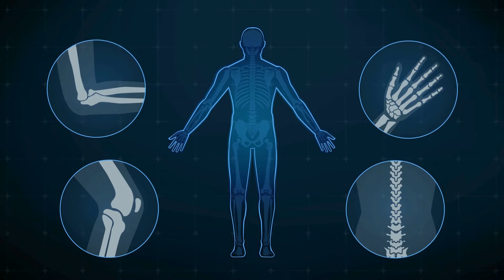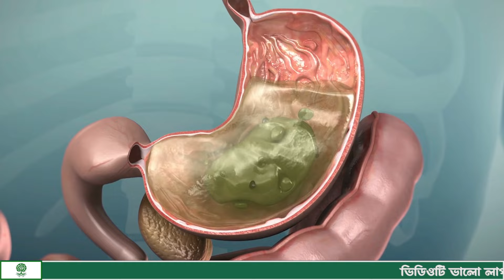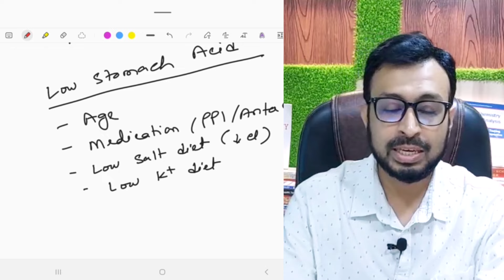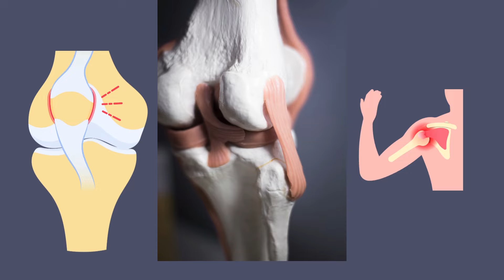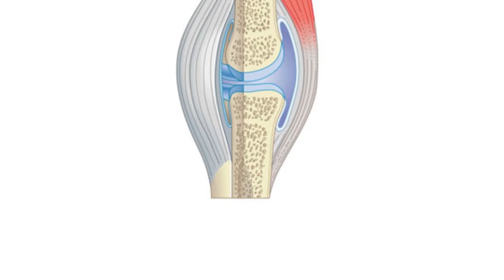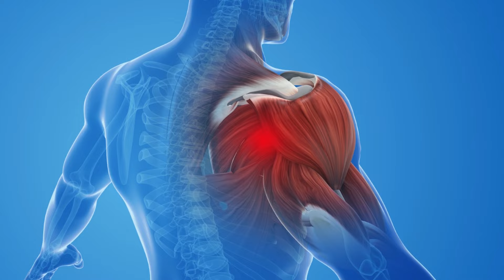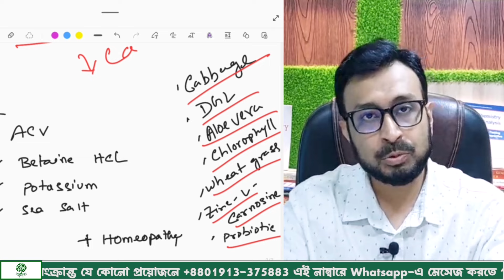জয়েন্টে ব্যথা, হাড়ক্ষয়, মাংসপেশী ব্যথার সাথে পাকস্থলীর এসিড কমে যাওয়ার কী সম্পর্ক? | Dr. Jamil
অল্পদিনের চিকিৎসায় ডায়াবেটিস থেকে সুস্থ হয়ে রোগী যে অনুভূতি প্রকাশ করলেন! Diabetes | Dr. Jamil

MBBS (Dhaka-SSMC),
BCS (Health-Ex),
CCD (BIRDEM),
DHMS (Homeopathy),